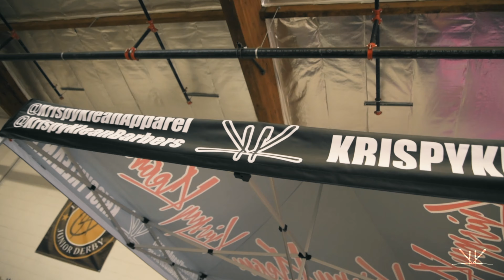Kulture Konnected | 6.1.19 | Versavilla.